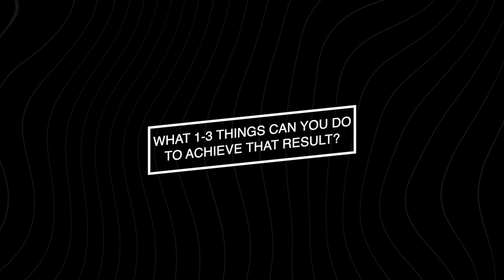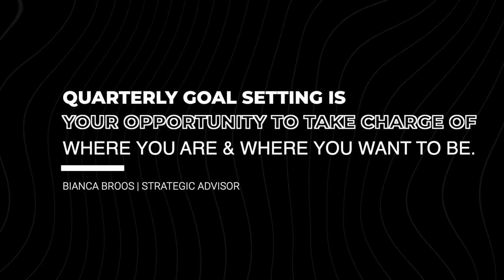A Few Tips On Quarterly Goal Setting | Bianca Broos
Happy Wednesday!

In this week's episode of BasicsWithB we are deep diving into my tips on creating effective quarterly goals. Enjoy!